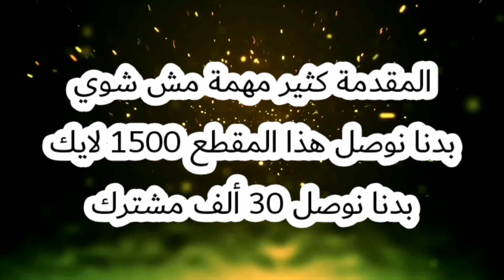بلياردو العبت مع هندي و تكلم معي صوت 😱😱- 8 Ball Pool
اللهم صل على نبينا محمد وعلى آله وصحبه أجمعين

لا تنسى دعمي بلايك للفيديو والاشتراك في القناة وتفعيل زر الجرس

بتحب تابعني على الفيسبوك
Yahya TV

على الإنستقرام

1yahya_tv

عددنا لليوم